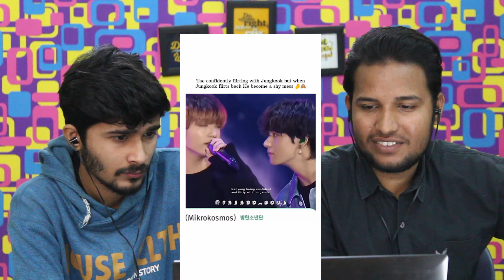Teakook Cutest & Funniest Edits Reaction 😂❤️ | Say Hello Korea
Credits :
Channel Name : V NATION